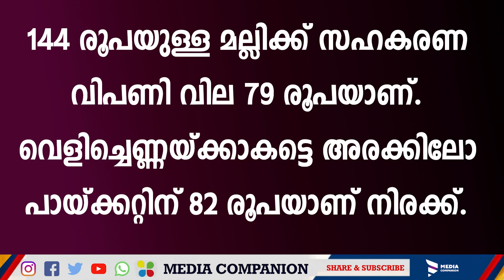ഈസ്റ്റർ-വിഷു വമ്പൻ ഭക്ഷ്യക്കിറ്റ് റേഷൻകാർഡുള്ള എല്ലാവർക്കും |വിതരണം ഇവിടങ്ങളിൽ|Vishu kit|Ration Kit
ഈസ്റ്റർ വിഷു റംസാൻ പ്രമാണിച്ച് റേഷൻ കാർഡിന് 13 ഇന സഹായം
 Consumer fed Kerala. Maveli store Kerala. Smart ration card. Vishu kit Kerala. Easter special kit.